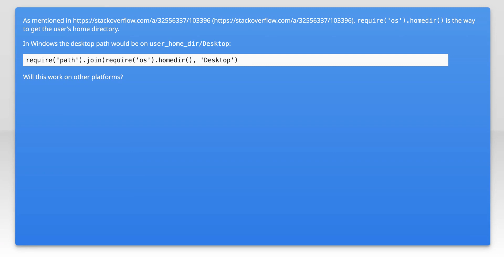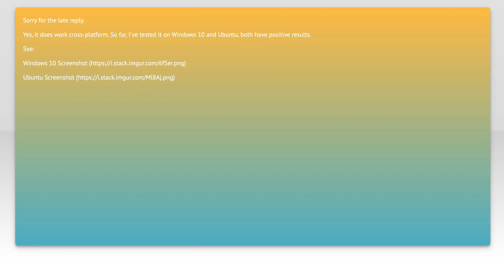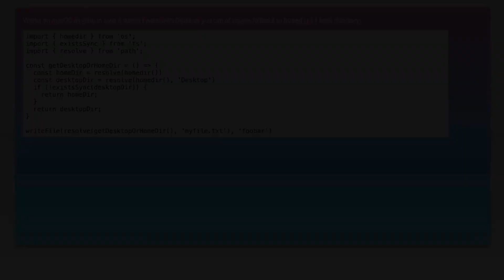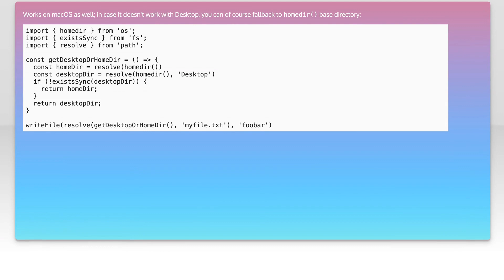Node.js - How to cross-platform find the 'desktop' directory path?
node.js: Node.js - How to cross-platform find the &#39;desktop&#39; directory path?

Related to: node.js, path, operating-system, desktop